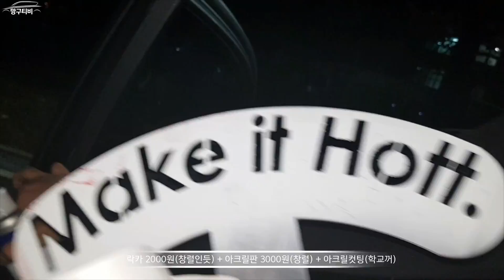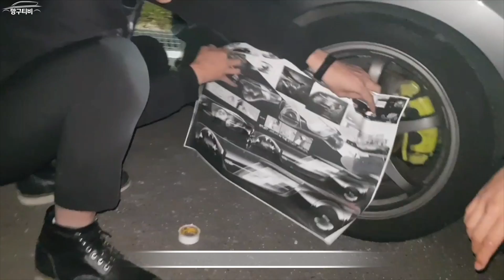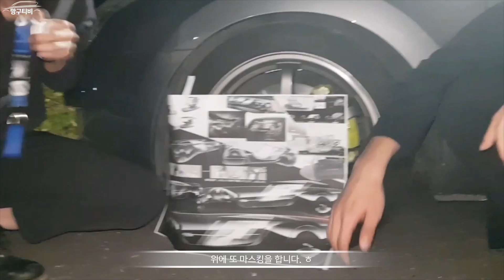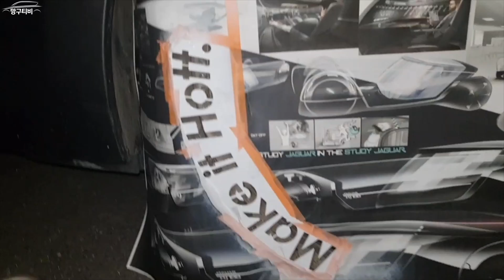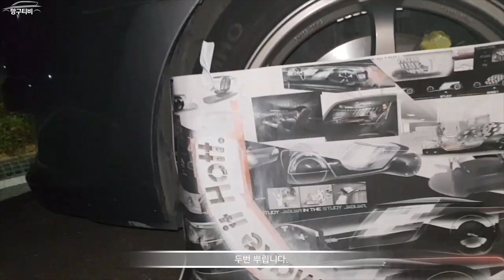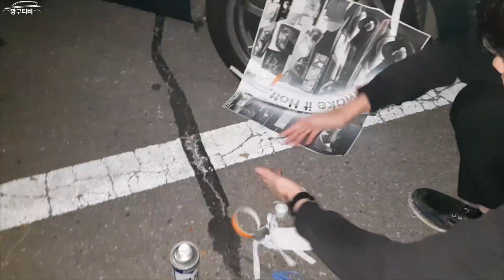[망구티비] 타이어에 장난질 - 타이어 스텐실로 간지 글씨 박아보자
Tire Stencil on my Hyundai Hatchback.
튜닝+DIY+i30+자가정비+타이어+스텐실+스프레이+락카+자동차+아이써티+수동+ManualTransmission+Tuning